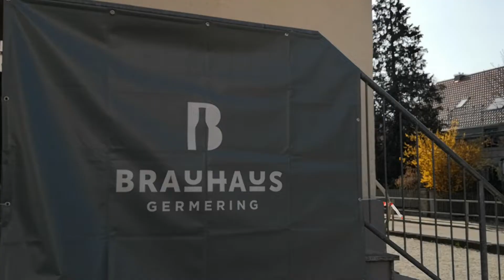Unsere Antworten auf Eure Instagram Fragen.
In dem Video geben wir Euch die Antworten auf Eure Fragen und geben auch einen kleinen Einblick in die Brauerei.